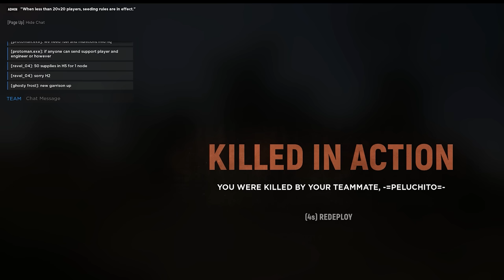Hell Let Loose - The BEST Bolt-Action in the Game?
Now playing:
Post Scriptum
Squad